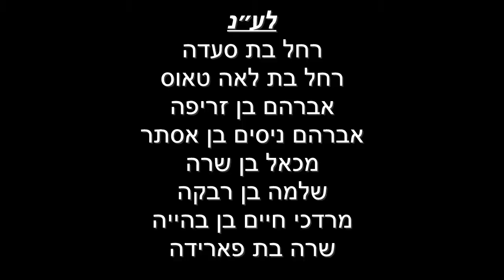דף היומי מסכת סוכה דף נ | הרב עזרא קצין | ה׳תשפ״א